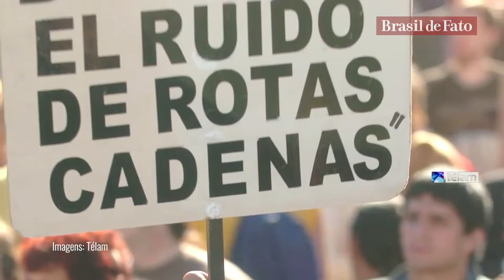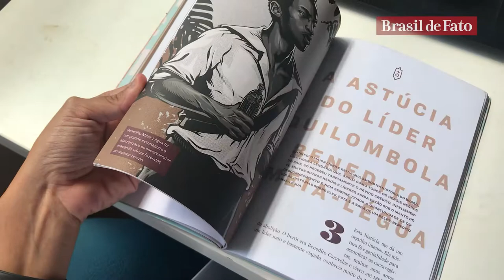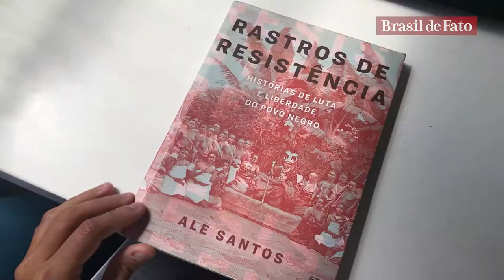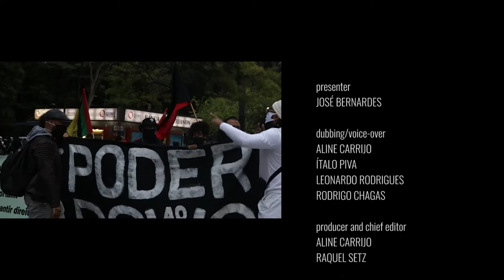Brutal, racist assault kills black man on supermarket floor in Porto Alegre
This week, in What’s Happening in Brazil, we take a look at the sad, yet seemingly recurring story of the brutal murder of a black man in the country. On November 19th, on the eve of Black Awareness Day, a black shop goer was beaten to death by two Carrefour supermarket security guards, for having gotten into a verbal altercation with an employee.

In our story of the week, we remember how fifteen years ago, the FTAA, or Free Trade Area of the Americas was rejected, after a long and brilliant resistance campaign, organized by social movements and a pack of progressive governments from Latin America. The deal would have essentially turned the southern part of the continent into a North American colony. Its rejection was championed by historical figures such as Fidel Castro, Hugo Chavez, Nestor Kirchner and Lula da Silva.

In culture news, this week we take a look at the careers of two important Brazilian artists, one current and one with an already established legacy. Alê Santo and Sônia Braga represent different epochs in Brazil, as well as different types of art, however both, are the same in trying to change old paradigms and fight injustices through their artistic expression.

Lastly, as is tradition on our show, we wrap things up with our Brazilianism segment, where you get to learn a delicious local recipe and listen to some quality local music.